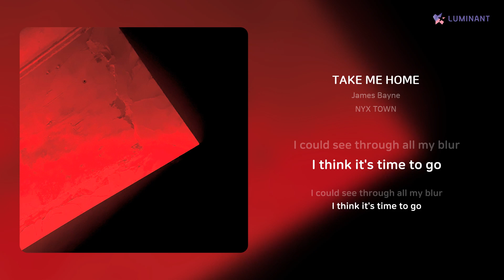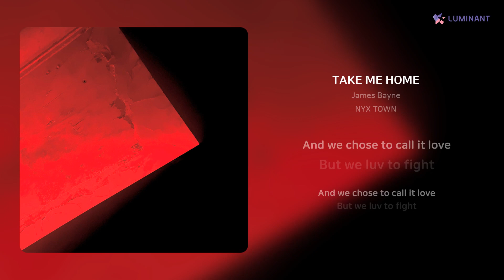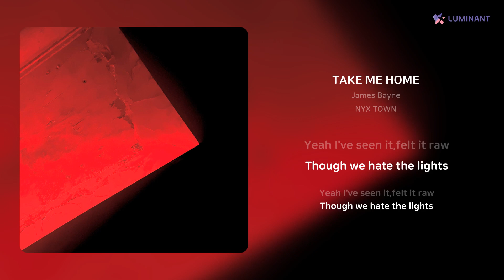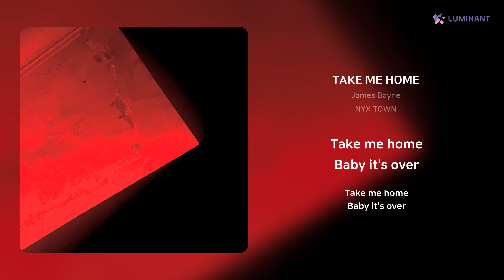James Bayne - TAKE ME HOME | 가사 (Lyrics)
Artist: James Bayne
Track: TAKE ME HOME
Album: NYX TOWN
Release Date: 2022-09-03